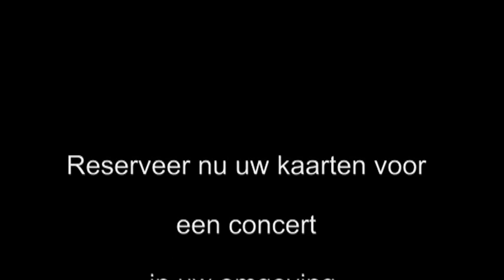Promo Tour 2013 Young Zulu Warriors Nederland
De Young Zulu Warriors komen van 20 juni tot 2 juli weer in Nederland.

Kijk op voor de plaatsen